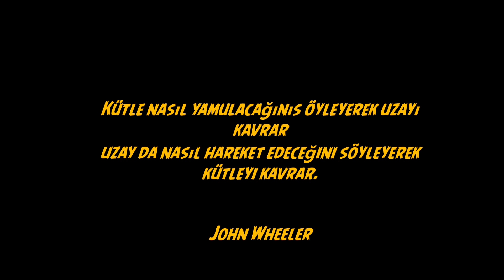Yıldızların Yerini Kim Değiştiriyor ?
Bu videoda, yıldızların gözlenen konumlarıyla, gerçek konumlarının neden farklı olduğunu oldukça kısa biçimde açıkladım iyi seyirler.

 gökyüzü yıldız dolu yıldızlar umut dolu 88,888 88% 8.8
 gece gökyüzü yıldızlar 88,888 88% 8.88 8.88
 gökyüzü ve yıldızlar 88,888 88% 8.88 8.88